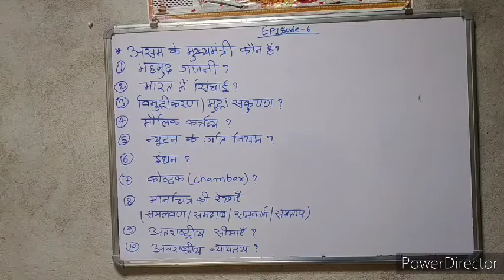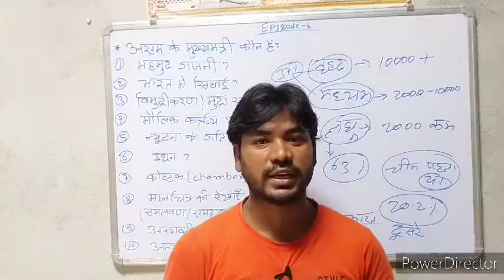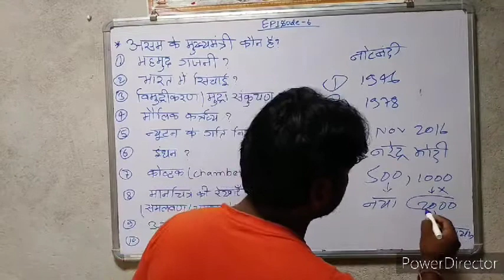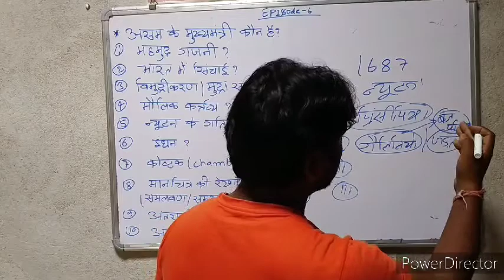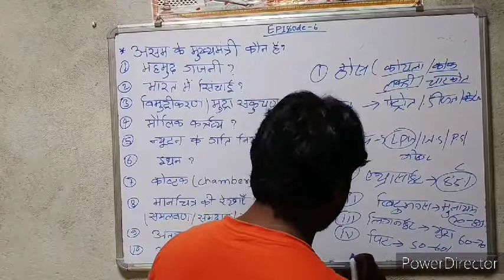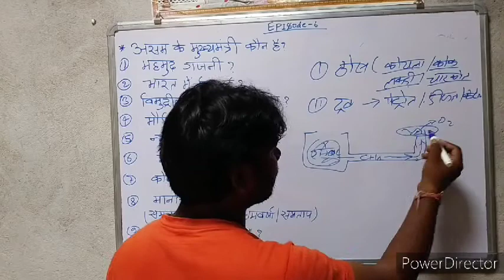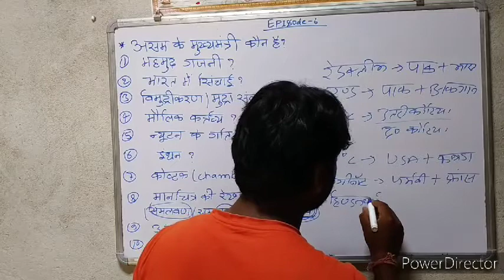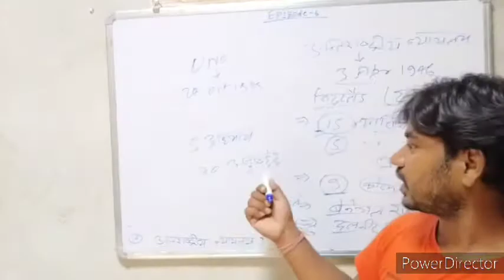rapid fire series/episode (6)/by Deepak